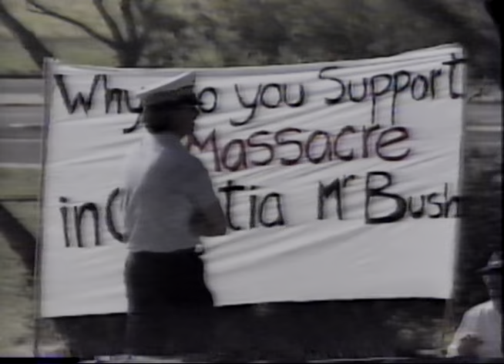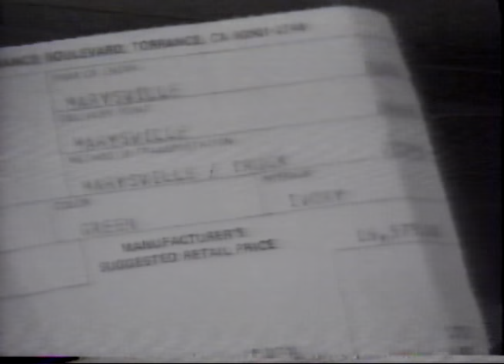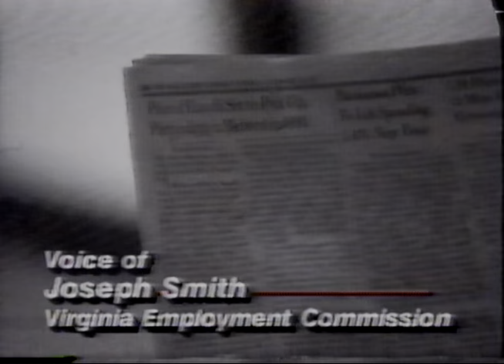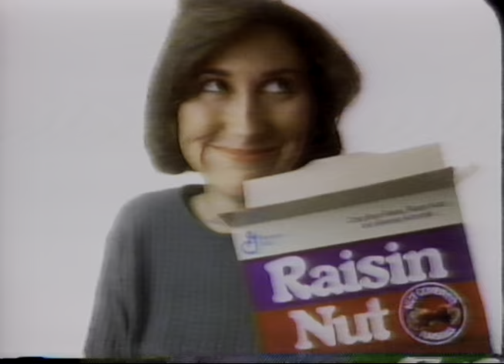19920101 1800ET CNN The World Today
January 1, 1992 18:00 pm ET CNN The World Today with Catherine Crier.
Ten minute excerpt.

These broadcasts are not in the Vanderbilt Television News Archive.